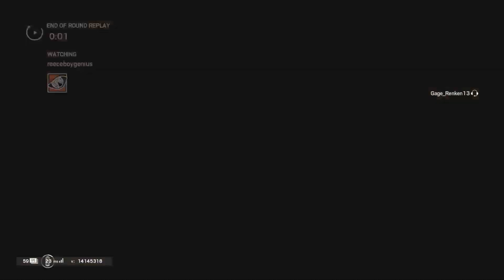Siegie Quarantiney Pt 3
reeceboygenius (Reece) ParalyzedPotato7 (Jack)